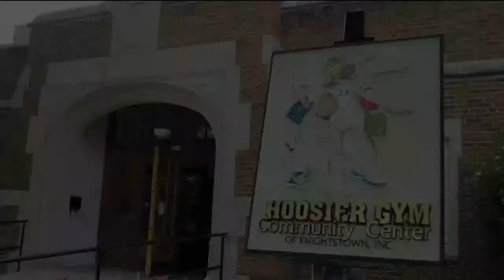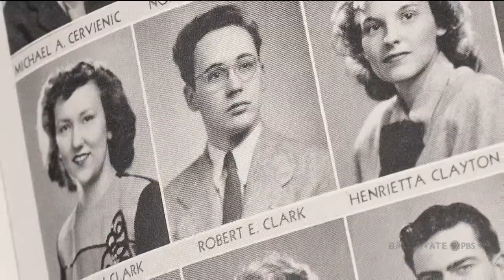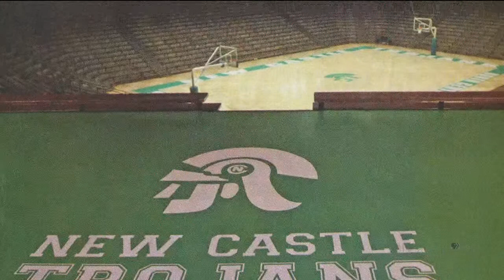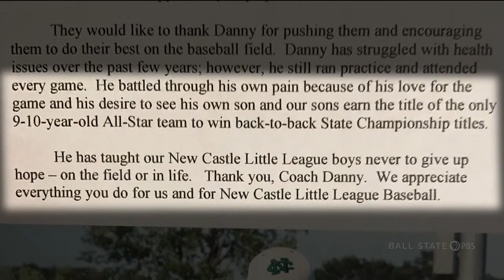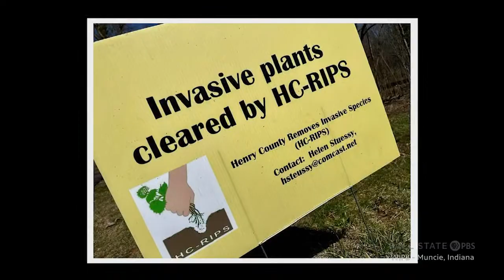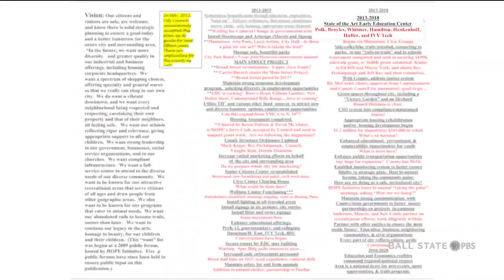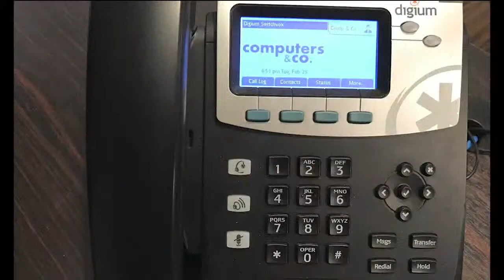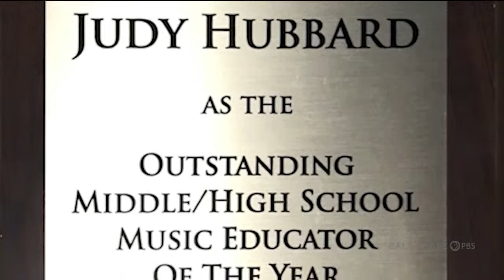Now Entering...New Castle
NOW ENTERING...NEW CASTLE features a wide range of stories about New Castle, told by the city’s residents, in their own words and using their photos and videos. New Castle’s century-long passion for basketball will be featured, including stories about the Indiana Basketball Hall of Fame, the Gym Now fundraising campaign, and New Castle basketball through the years. The program shares the stories of many of the individuals, past and present, who love New Castle and make it a vibrant and interesting city. Leaders in the local African- American community throughout the years will be featured, including the late Samuel Buchanon. Viewers will also learn about New Castle native and world-renowned artist Robert Indiana.